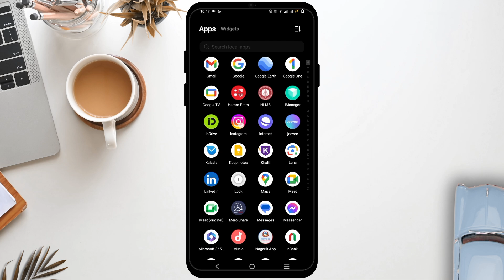How to Post on Instagram (New Updated) 2024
Want to post on Instagram? This updated guide will show you how to easily create and share posts on Instagram in 2024.

Timestamps:
0:00 - How to Post on Instagram
0:10 - Steps to Create and Share a Post on Instagram

FAQs:
- How do I upload photos or videos to Instagram?
- Can I post multiple photos or videos at once?
- How do I add captions, tags, and location to my Instagram post?
- What should I do if my post isn’t appearing on my profile?